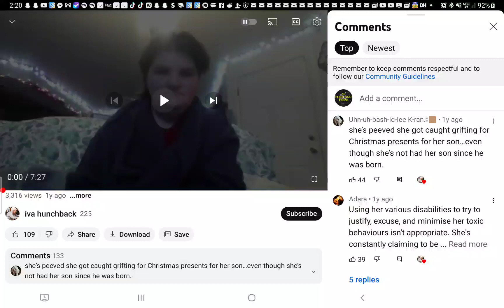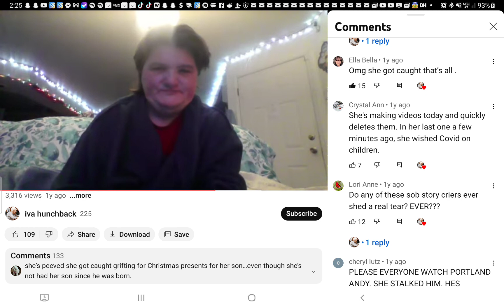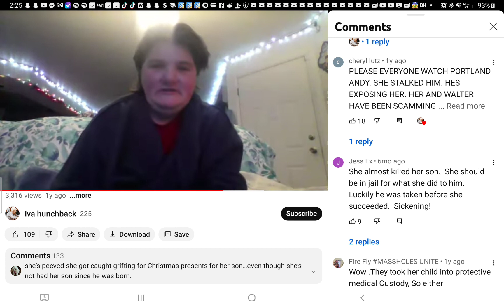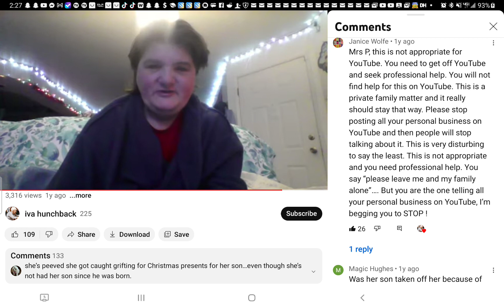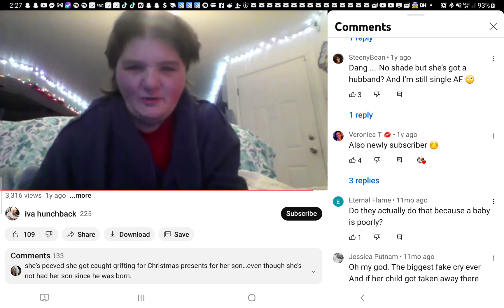Iva Hunchback*Mrs.Portlands drunk babbles & lies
100% video credit to Iva Hunchback